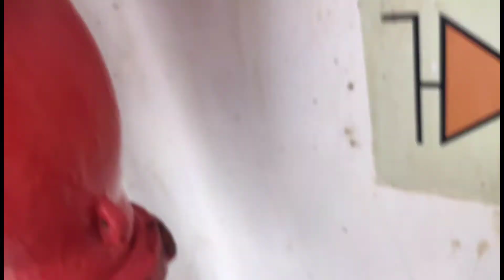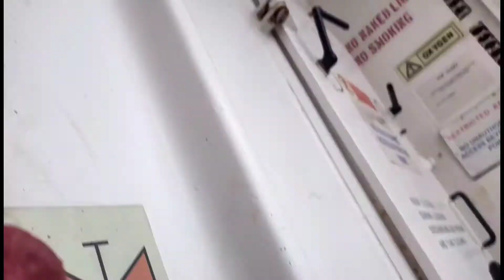HOW TO MAINTAIN FIRE HYDRANTS ONBOARD - VLOG#7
In this video, I will show how to maintain fire hydrants onboard.

EQUIPMENT USED:
CAMERA PHONE - REALME5 PRO
VIDEO EDITOR APP - CAPCUT
OTHERS:
PICSART, GOOGLE ETC.

This Channel is all about the Job of a Third Officer onboard

As you all know this is the first rank officer before you can go to Second officer up to Captain

I will Try My best to share my knowledge and experience on this channel so that all  aspiring Deck Officer will have the idea on how to become a Third Officer onboard